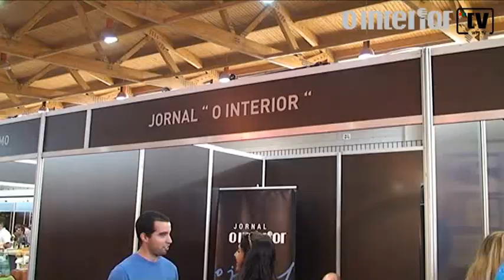Feira de São Bartolomeu anima Trancoso